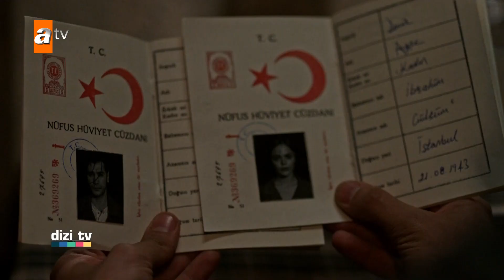Bir Zamanlar Çukurova Zaman Tüneli - 1